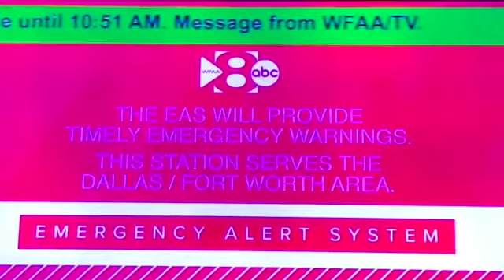WFAA Required Weekly Test (EAS #420) (FIRST VIDEO On iMovie).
I Borrowed Audio From 411 (Same Thing) Because The Volume Is Very Low On This One.